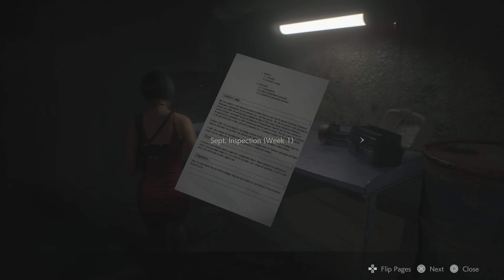Pursuing Annette Birkin ➤ Resident Evil 2 Remake (Leon’s Story) (#9)